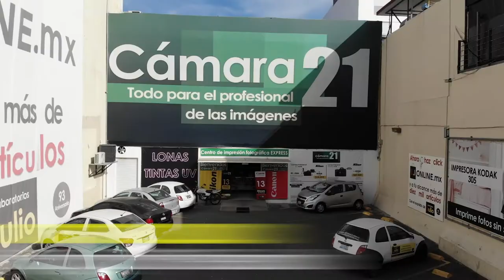Laboratorios Julio para Fotografía Profesional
Video Corporativo Laboratorios Julio 2021, Todos los servicios profesionales para Images, Electrónicos  e Impresión a tu alcance y en linea.